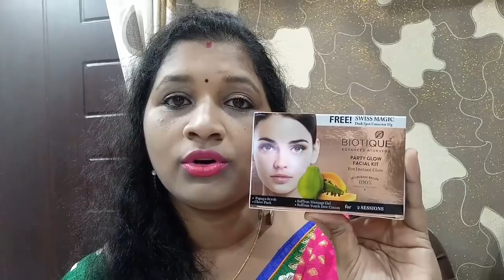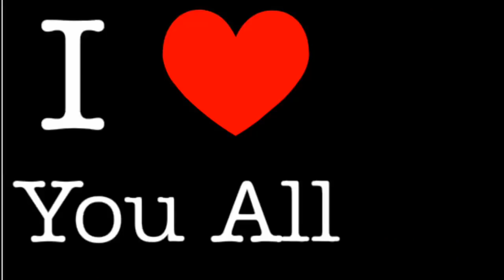Aaise Kabhi Try kiya Hai Kya..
Biotique Bio Fruit Whitening and Depigmentation Face Pack (75 g)
Biotique Bio Mountain Ebony Vitalizing Serum For Falling Hair (120 ml)
Biotique Bio Fruit Whitening Lip Balm Lightens Evens Out Lip Tones-(12 g)
Biotique Bio White Advanced Fairness Face Wash (50 ml)
Biotique Bio Kelp Protein Shampoo For Falling Hair (200 ml)
Biotique Bio Neem Purifying Face Wash For Oily Acne Prone Skin (300 ml)
Biotique Bio Wheatgerm Youthful Nourishing Night Cream For Normal To Dry Skin (50 g)
Biotique Bio Cucumber Pore Tightning Toner With Himalayan Waters For Normal To Oily Skin (120 ml)
Biotique BioAA Party Glow Facial Kit For Instant Glow Kit (75 g)
Biotique Bio Morning Nectar Flawless Skin Moisturizer (120 ml)